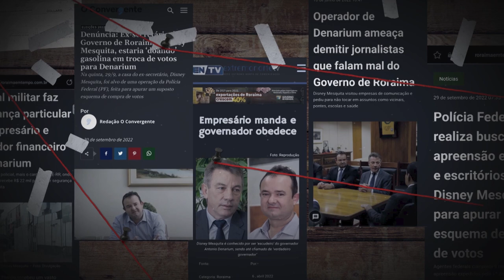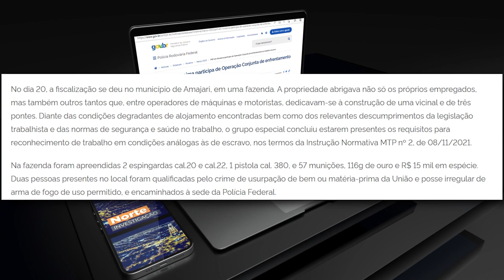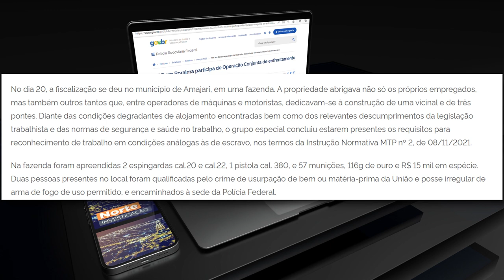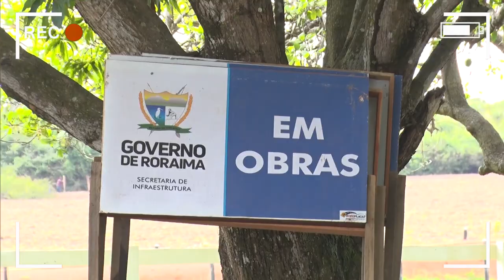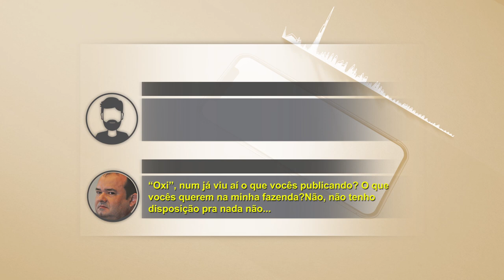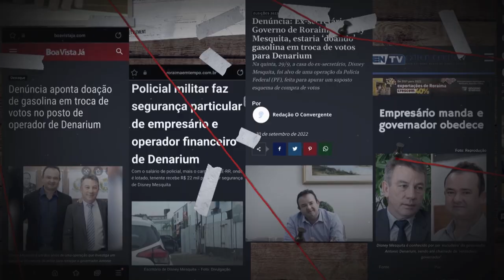DENÚNCIAS DISNEY GOVERNO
Amigo de Antônio Denarium e ex-chefe da Casa Civil de Roraima é autuado em operação do Ministério Público do Trabalho